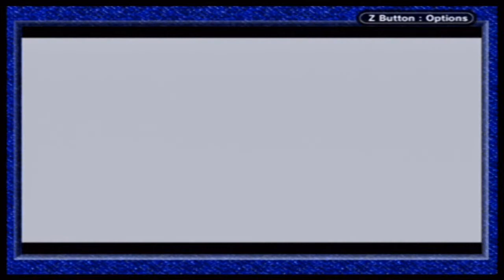Pokemon Gold Playthrough #10: National Training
JT heads north of Goldenron up to National Park to train his team up for the upcoming gym battle with Whitney